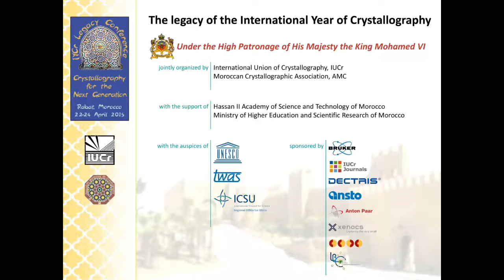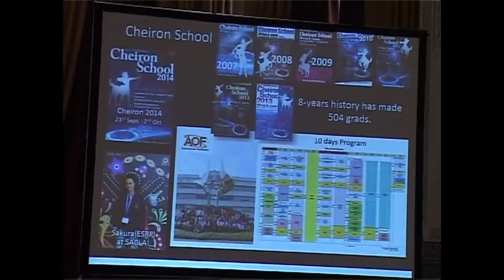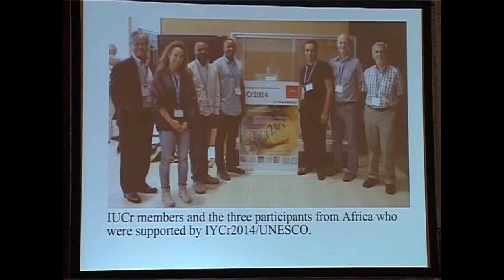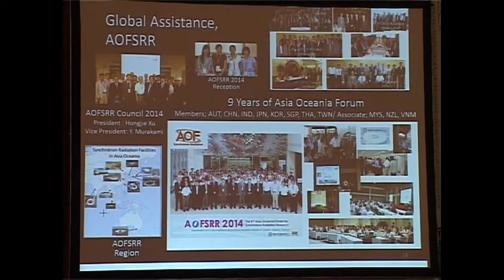The Cheiron School and the role of large-scale facilities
Michael Zema presenting on behalf of Masaki Takata.